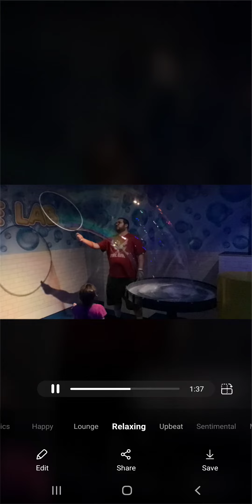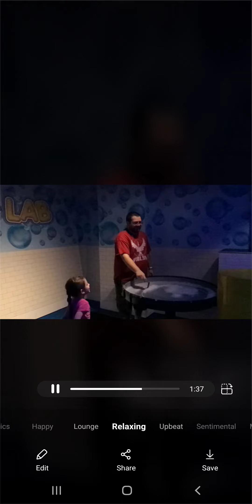One Day In February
Sit back and relax by the satisfaction of bubbles